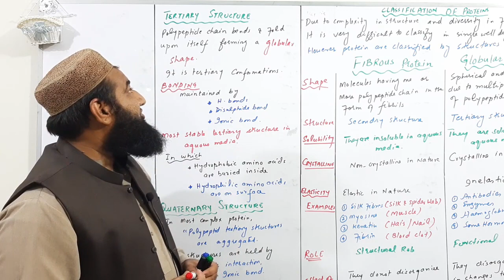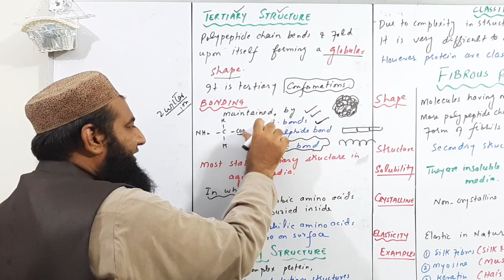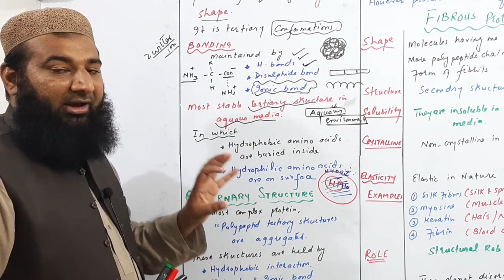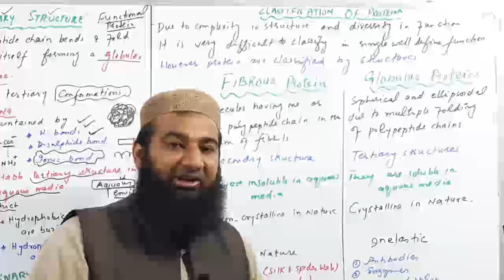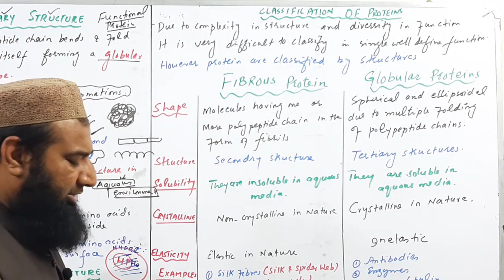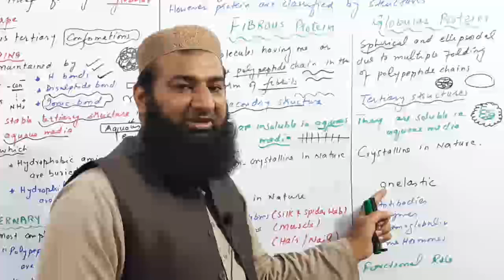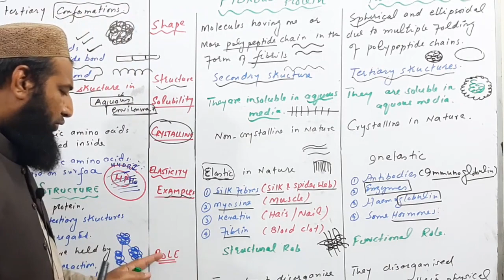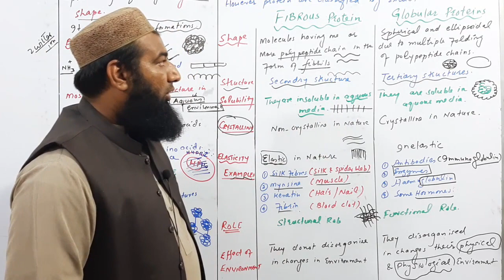Biology Ch#02-Lecture#15 Tertiary,quaternary structure& Proteins classification (F.Sc 1st Year)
biology lecture, In this lecture we will discuss about Tertiary,quaternary structure& Proteins classification ,fibrous proteins and globular proteins from 2nd year biology books chapter no 02.